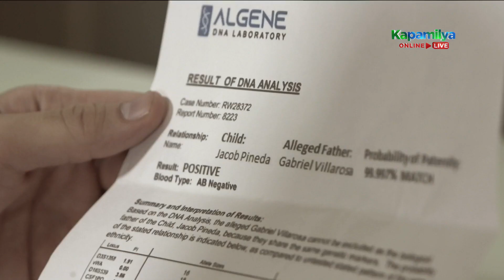Ellice wants to organize Gabriel's files | Ang Sa Iyo Ay Akin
Gabriel (Sam Milby) panics when Ellice (Iza Calzado) offers to arrange his filing cabinet where he stashed Jacob's DNA test results.

Episode 38 Cast:
Iza Calzado (Ellice Ceñidoza-Villarosa) / Sam Milby (Gabriel Villarosa) / Jimi Marquez (Pinky, Protacio) / Paulo Angeles (Angelo "Gelo" Palermo) / Michelle Vito (Heidi)